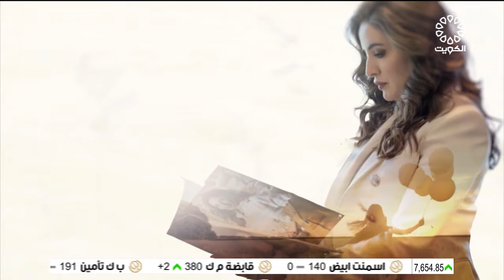برنامج الحياة فصول 15-11-2022